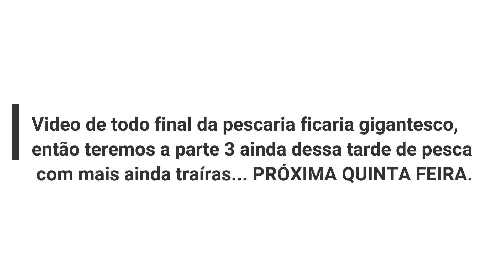DUVIDO VOCÊ JÁ TER VISTO TANTA TRAÍRA PT.2 Pescaria de traíra com frog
A sequencia da pescaria de traíra com frog que você mais viu capturas até hoje. A tarde de pesca de umas 3 horas onde rendeu 3 videos. Confere no link abaixo o vídeo anterior, e na próxima quinta feira teremos o final da tarde que é geralmente a hora que a traíra fica loucaaaa comendo. Muito peixe muita captura e muita diversão é aqui no canal Hoplias Pesca
Link do video anterior:

Pescaria, pesca, traira, trairão, dicas de pesca, carretilha, molinete, video de pesca

DUVIDO VOCÊ JA TER VISTO TANTA TRAÍRA PT.2 Pescaria de traíra com frog